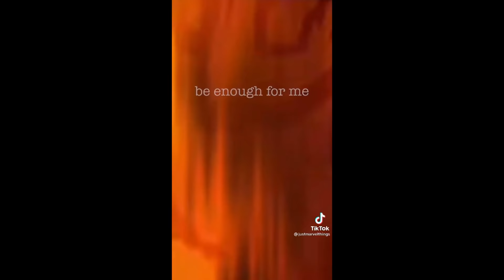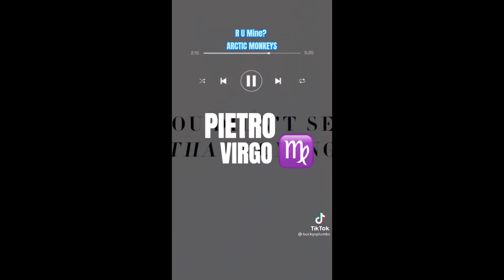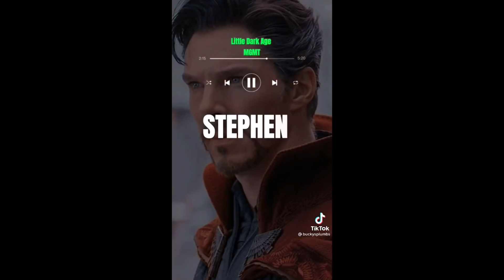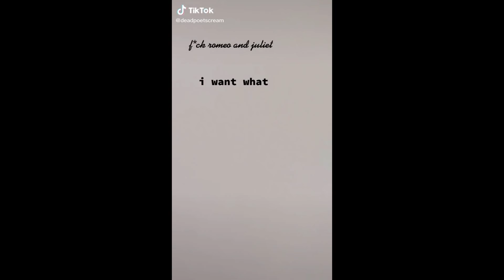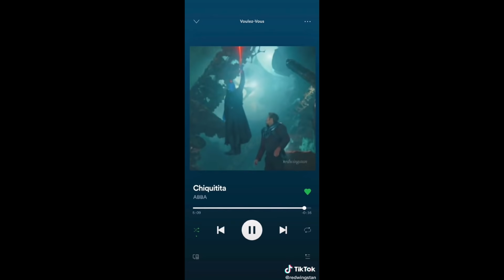marvel tik toks to watch while waiting for a new marvel movie (part 20)